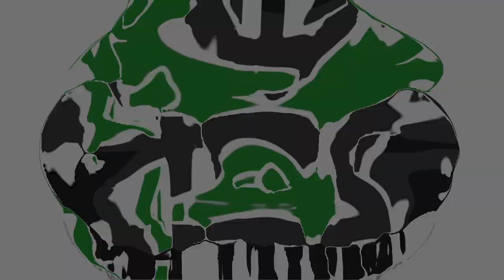The Broken Moto Show: Episode 7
The Broken Moto Show - EP7 - Clutch Troubles and Top End Ticks

Question 1:1993 CB400 super four NC31 first gear issue. When the bike warms up there is difficulty shifting into low gears. Neutral - 1st etc.

Answer: Double check clutch cable adjustments. You need to have free play in the lever. If after checking the adjustment there is still an issue. You may be experiencing an actual clutch issue inside the motor. Remove and check as per manual.
*Helpful links*
MotorcycleMD: Basic clutch replacement understanding and Clutch free play adjustment

Question 2: GSX600F severely struggling with RPM’s. Just cleaned the carburetors and now I am experiencing a problem with higher rpm throttle input. Bike will not rev up past 6,000rpms in any gear.

Answer: Check fuel flow. If the bike has a fuel pump you may be experiencing a problem with volume output. Check back through your work. Vacuum slide installation, main jets, slide needles, carb sync. Most problems can be a result of the last thing owners messed with so double check your work! What do the spark plugs read? Lean? Rich? Verify your readings at the top end.

Question 3: 1998 VT1100c3 Honda Aero top end is making a slight ticking noise. HVA issue? Answer: Could be an HVA issue or it could be cam chain noise. Using a stethoscope to isolate exactly where the noise is coming from can help. To fully rid the issue if it is either, would require the motor to be pulled from the bike. Maybe try oil additives?

Question 4: 1981 Suzuki GS650. Can a CDI be Bypassed? Are they bike specific?

Answer: No, the CDI should not be bypassed. They are vital to ignition timing and play a big role with how the system operates from one bike to another. Start fresh with good parts and a good harness.
Enjoying The Broken Moto Show?You can now show your support by BUYING US A BEER!
Thanks!